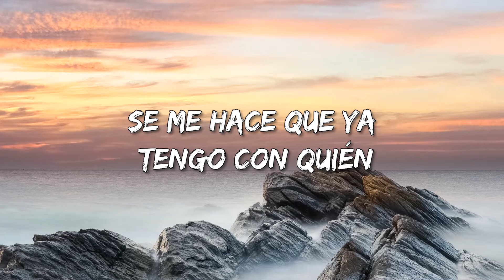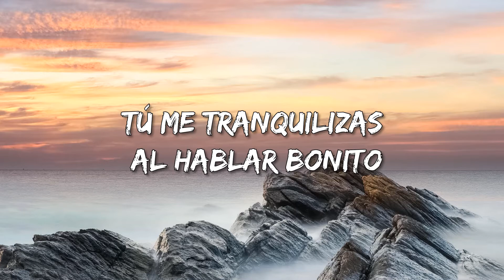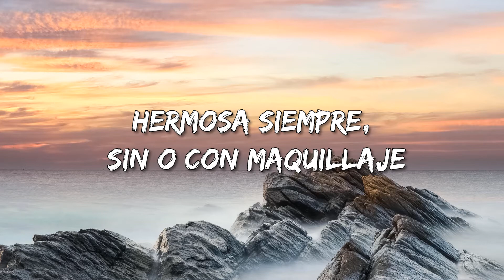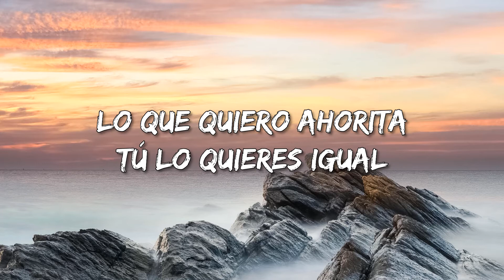Con Tus Besos - Eslabon Armado (Letra\Lyrics)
Con Tus Besos Lyrics:

Con tus besos me haces sentir bien
Simplemente me encanta tu forma de ser
Cuando caminas matas a cualquier hombre
Y yo contigo, neta, sí me enamoré
Me traes bien loco, todo el día pensándote
Me atrevería a llevarte banda tal vez
Y escribirte canciones, gritar tu nombre
Se me hace que ya tengo con quién
Vivir la vida, recorrerla constante
Conocer lugares románticos también
Llevarte a luna o bajártela ¿Dónde?
Tú quieras, m'hija, sabes por ti pelearé
Seré el hombre que te de lo que tú desies
Yo sé muy bien con verte que tú me quieres
Se me va el martirio
Tú me tranquilizas al hablar bonito
Ahí estás cuando te necesito
Completas mi vida como un libro
Error nos has tenido
Perfecta te miro
Y si algún día es que discutimos
Sé que nuestro amor no es desunido
Pase lo que pase estarás conmigo
Nada es mejor que acariciarte
Todas las noches recorrer tu bella piel
Hermosa siempre, sin o con maquillaje
Tu vestidura tan casual no pretendes
Por eso, me enamoré la primera vez
Supe, contigo iba ser diferente
Ojalá que lo nuestro nunca se acabe
La piel se me enchina
Cuando tú te arrimas
Tu linda sonrisa, eso me cautiva
Por el oído dices cosillas
Muerdes tus labios y me hipnotizas
Cierra las cortinas
Prende unas velitas
Lo que quiero ahorita
Tú lo quieres igual
Esta rola va pa' ti, mi niña
Mil gracias por tenerme en tu vida